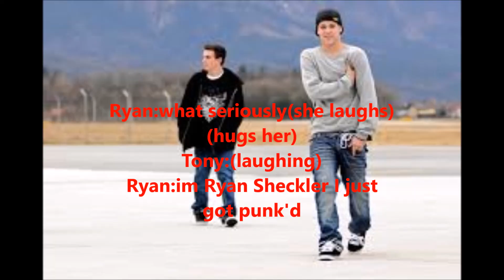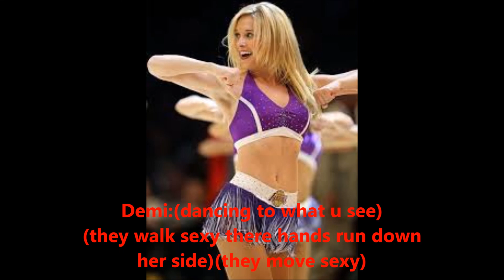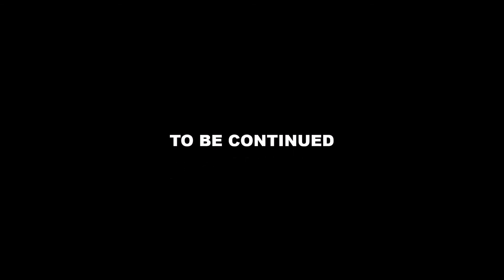High School Sweethearts Episode:33